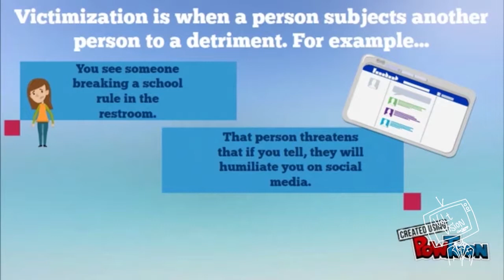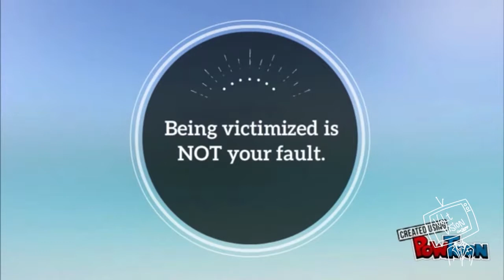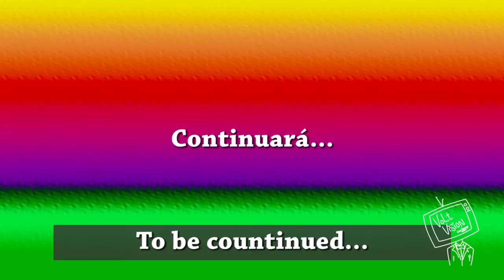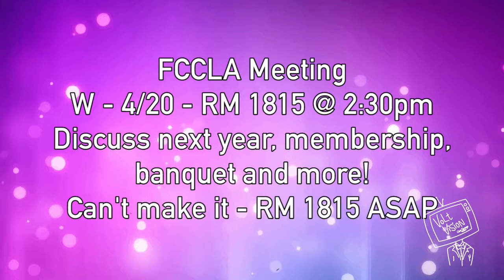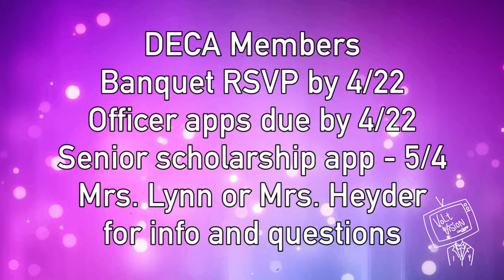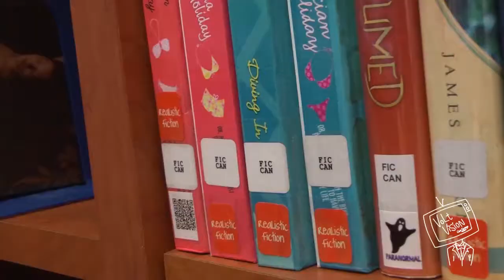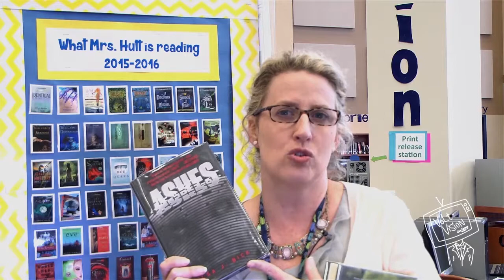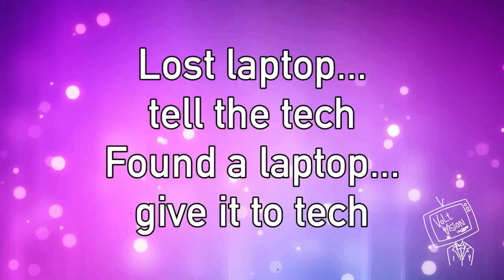vv 4 14 16